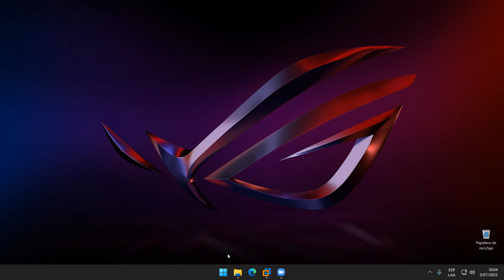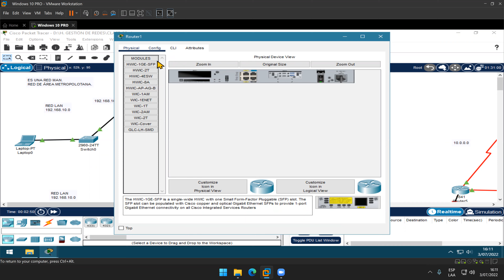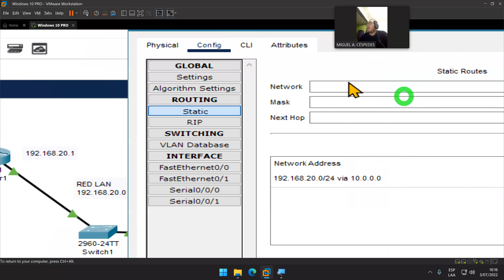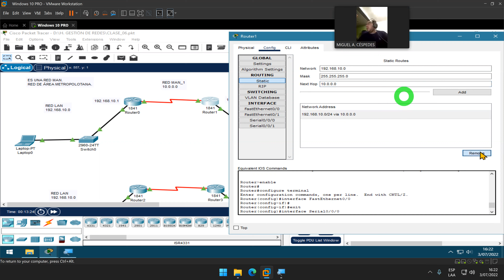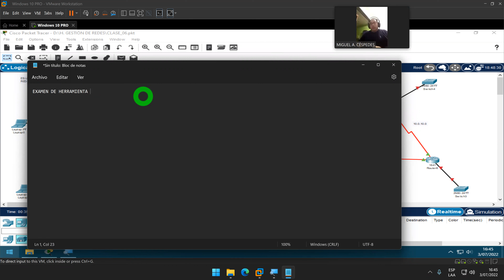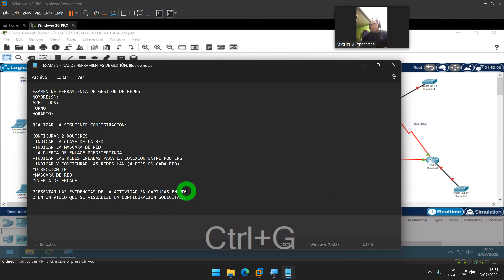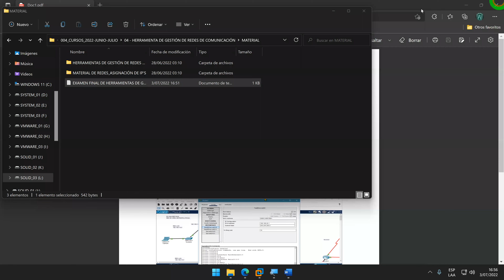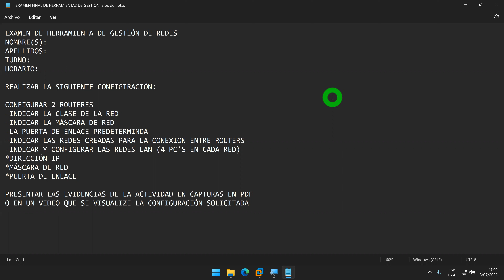HERRAMIENTAS DE GESTIÓN - CLASE_06 - ROUTERS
Angel0102Ces

INSTAGRAN
miguelon_0608